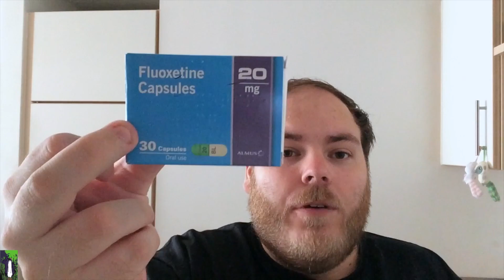Appointment Day - Doctors appointment for depression and anxiety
Appointment Day at the Doctors. Time to start getting help.